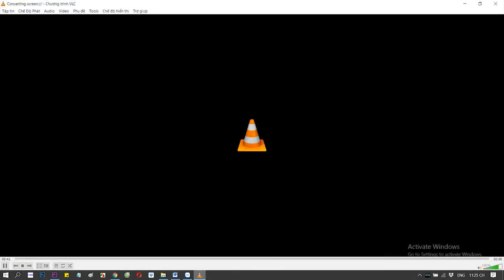Cảm biến đá cốp| Mở cốp thông minh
ThiênMinh Autosafety - Cung cấp Cảm biến đá cốp, mở cốp thông minh bảo hành 12 tháng toàn quốc.
🎥 Xem thêm các chuyên mục khác:
📞Hotline Việt Nam: 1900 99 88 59
🏡 Trụ sở chính: Số 88 Khúc Thừa Dụ, Dịch Vọng, Cầu giấy, Hà Nội
🏡 Văn phòng Miền Trung: Số 138, Đ.Xô Viết Nghệ Tĩnh, Q.Hải Châu, Tp.Đà Nẵng
🏡 Văn phòng Miền Nam: Số 2/1 Hồng Hà, Phường 2, Quận Tân Bình, TP.HCM